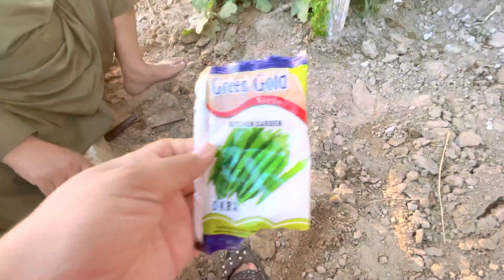Dubara Se Sabzia Lgadi Pakistani Family Vlogs